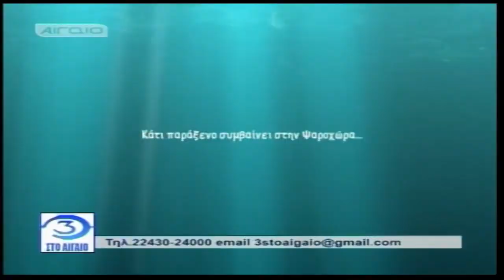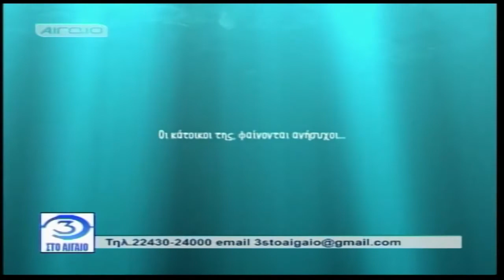3 STO AIGAIO (26.03.2018) - PART 3